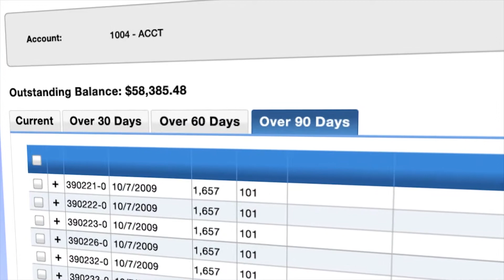Introduction video for shop.BakerOfficeProducts.com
Friendly online shopping personalized for you.

Welcome! Our web store gives you enterprise-class online shopping with: powerful search and filtering, organizational purchasing controls, secure checkout, and friendly personalized shopping options you'll love.